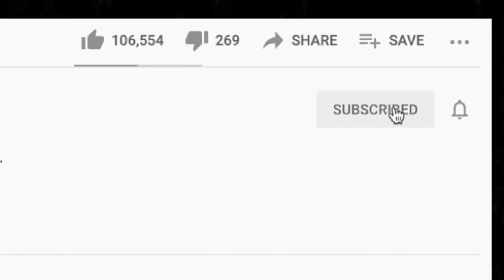RIP 🎵 MEAT LOAF - Bat Out Of Hell REACTION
Thanks for checking out our Meat Loaf reaction. Bat Out Of Hell was the headliner for our 70s and 80s live stream. We've received hundreds of request for this song since Meat Loaf's passing. RIP.

BTC address: bc1qnk9au02dt90pafnl2tzcq8r4jj67n0h5g82fgj
ETH address: 0x5693df730D342E11DcABbE0BCeE801A5910725d1
XRP address: r4wVQdYAcN3bov8oERmBWgcUHSszDv3HDS

🍼 OUR BABY REGISTRY ⬇